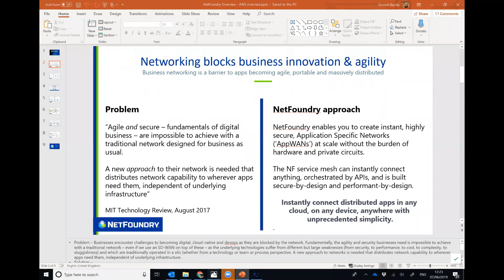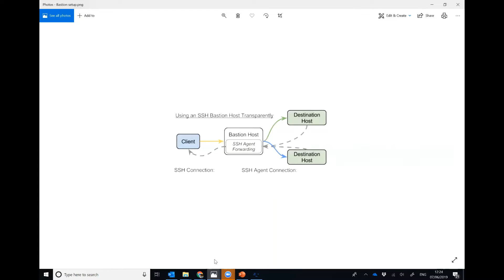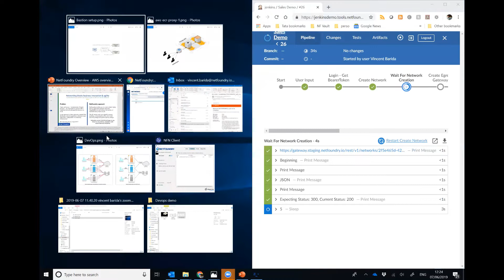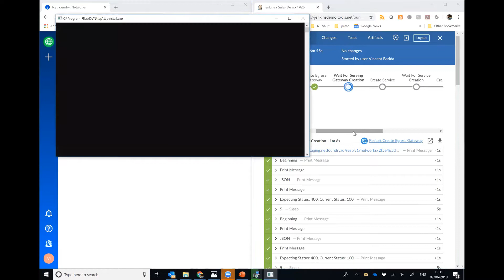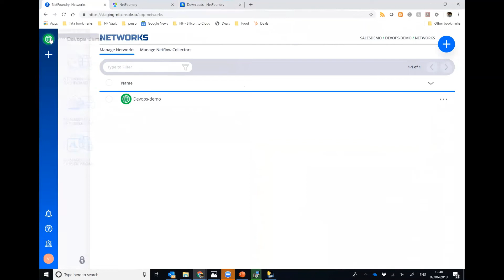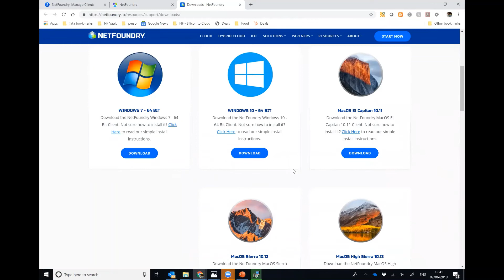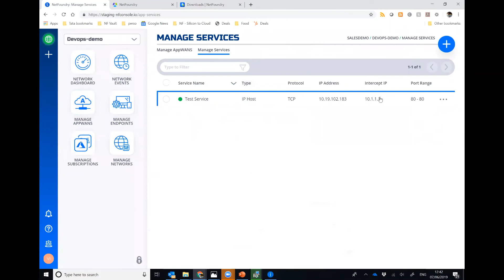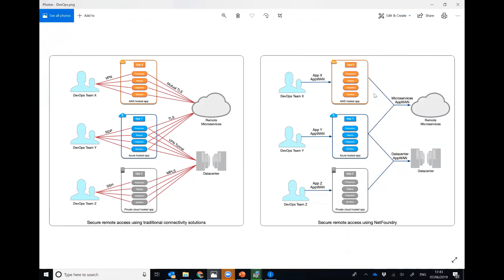Jenkins Demo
In this demo, discover how to use NetFoundry to enable a DevOps team to connect to a secure environment using NetFoundry's network-as-code functionality.